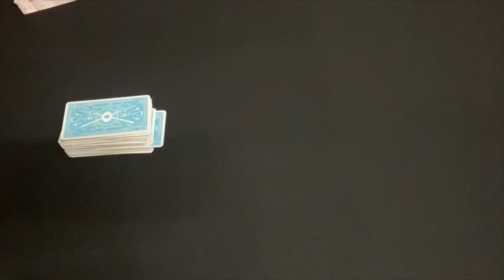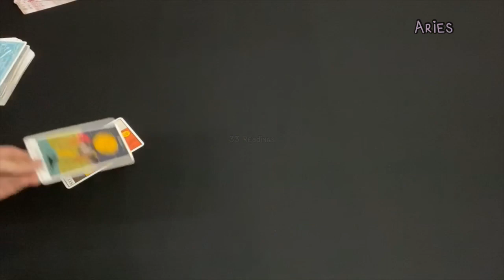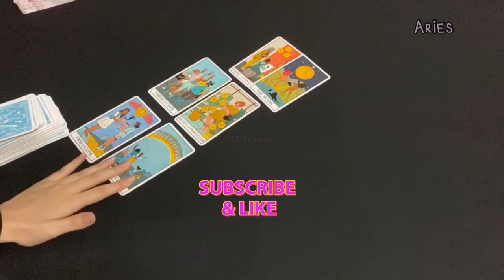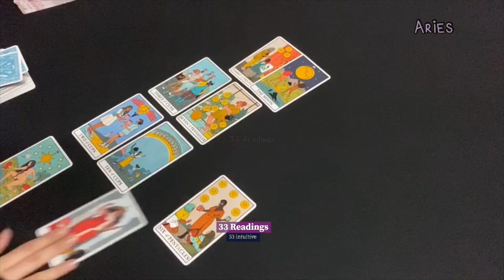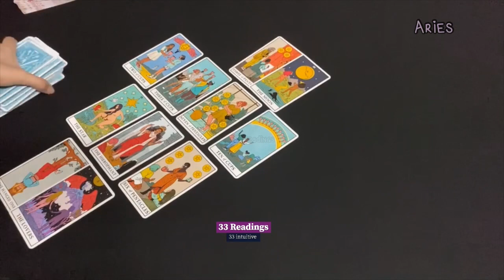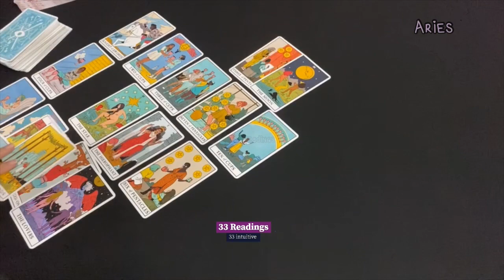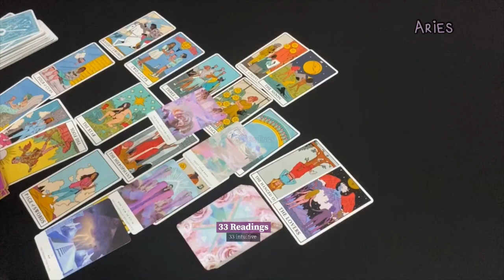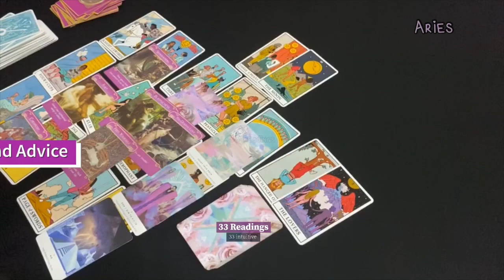ARIES MID SEPTEMBER~THEY ARE THINKING ABOUT YOU ALOT ARIES ! WANTING TO TALK 💝 HAPPINESS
Aries Mid Sep~ How Do They Feel? Outcome Advice Love Notes

33 Readings is not responsible for any decision you make. These Readings are for entertainment/ insight purposes only , please take it like that.

This is a monthly Reading for September 2020, Aries September tarot #2020